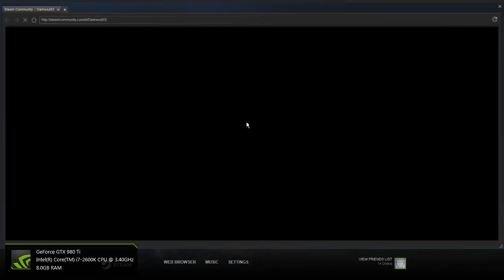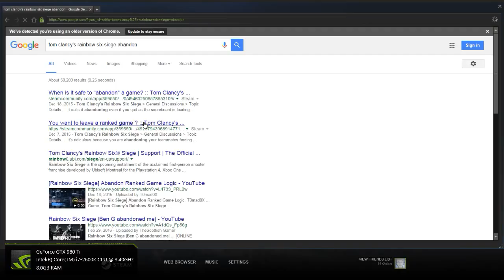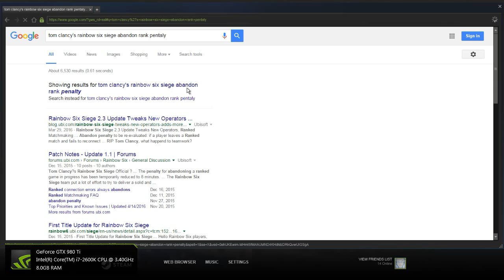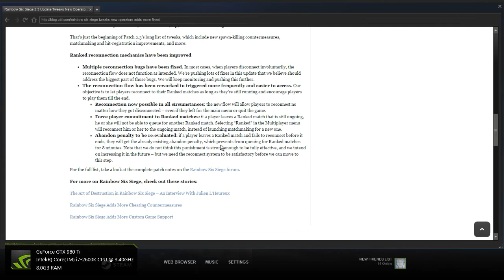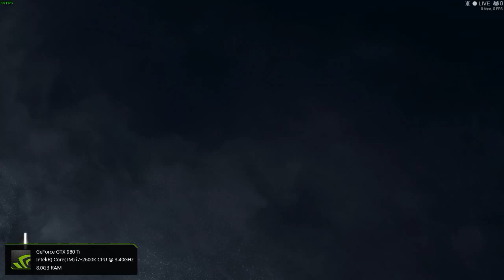Tom Clancy's Rainbow Six Siege | Powered by GeForce GTX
GPU: GeForce GTX 980 Ti
CPU: Intel(R) Core(TM) i7-2600K CPU @ 3.40GHz
Memory: 8.00 GB RAM (7.88 GB usable)
Current resolution: 1600 x 900, 60Hz
Driver version: 364.72
Operating system: Microsoft Windows 7 Professional